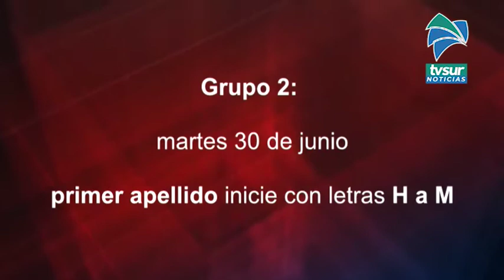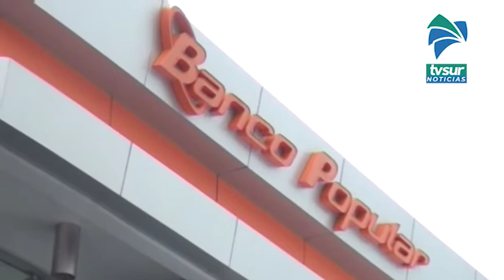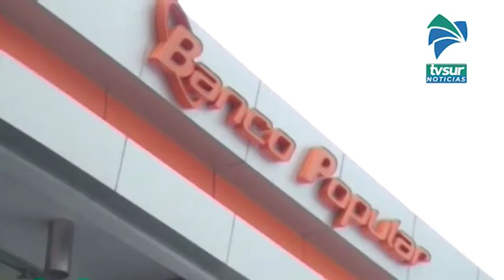Pensionados podrán acceder a sus recursos desde este sábado a través de canales electrónicos del Ban